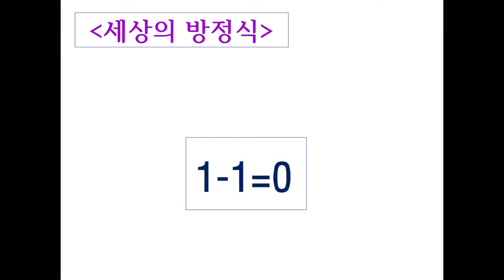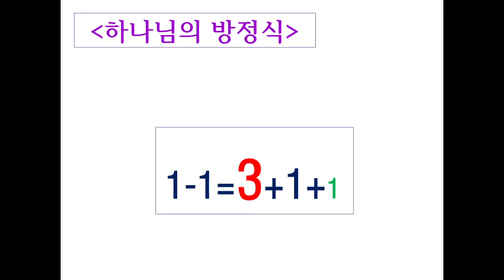하나님의 방정식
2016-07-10 / 주일저녁예배 / 창세기 22장 5-12절 / 신성욱 목사(아세아연합 신학대학원 설교학 교수)